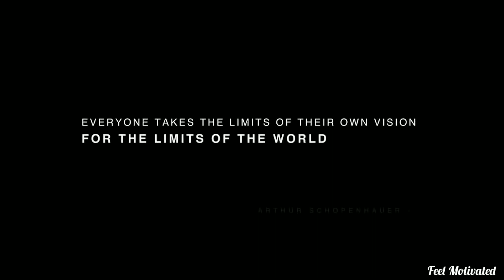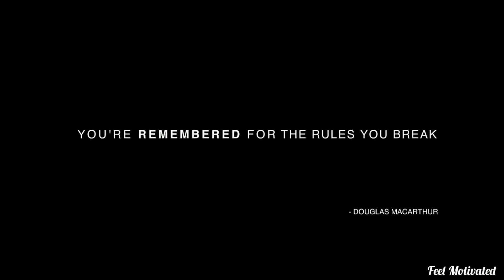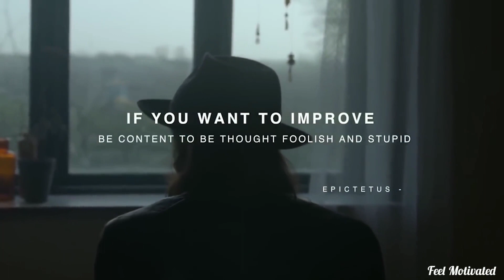Recognise your value (believe in yourself) Motivational speech by -Tom Bilyeu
When you develop yourself to the point where your belief in yourself is so strong that you know you can accomplish anything you put your mind to, your future will be unlimited. You have to decide what you want more, do you want to be you or do you want to be someone else's reflection of you.
You can have anything you want if you are willing to give up the belief that you can't have it. As Douglas Macarthur said "You're remembered for the rules you break" so break the rules break the false belief that you can't have it that you can't get and if you do this one thing for sure you will achieve whatever you set your mind to.

This commission comes at no additional cost to you, rather even if you decide to make the purchase by directly going to these product websites you will pay the same amount. Thank You for the Support.

THANKYOU Tom Bilyeu for your amazing content

This video is meant for educational/motivational purpose only the sole purpose of this video is to inspire the viewers copyright disclaimer under section 107 of the copyright ACT 1976, allowance is made for "fair use" for purposes such as criticism, commenting, news reporting, teaching and research.